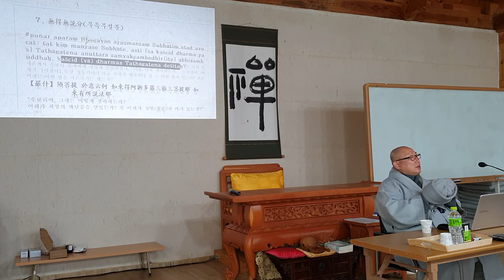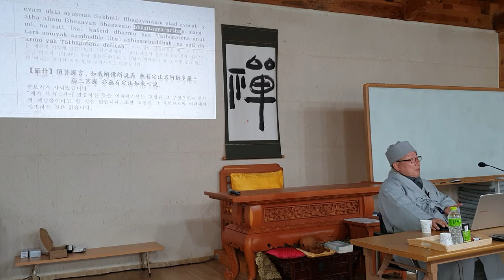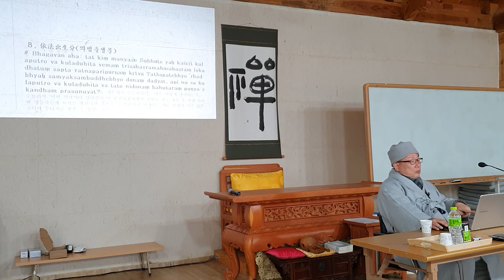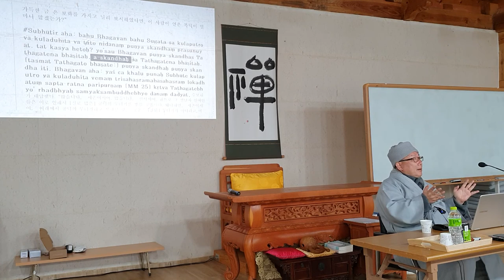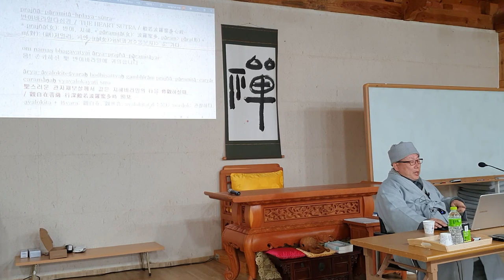등현스님 - 초기불교에서 선까지 30